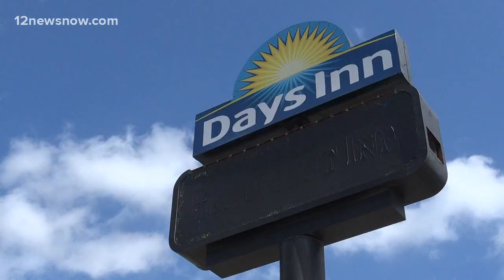Police arrest Port Arthur man in fatal shooting of Houston man at Beaumont motel Friday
Santos's cousin said Santos was staying the motel while working at a construction job a few blocks away when he was killed.